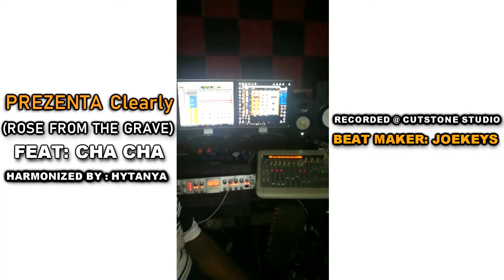PREZENTA Clearly (ROSE FROM THE GRAVE) FEAT CHA CHA